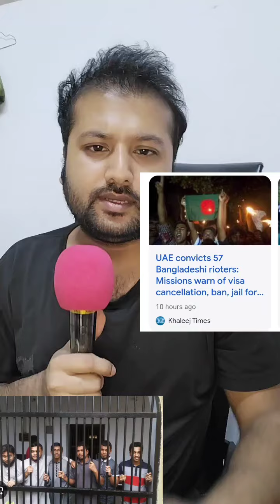Protesting expatriates in the United Arab Emirates are in jail Dubai Bangladesh march movement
দুবাই বাংলাদেশের মিছিল আন্দোলন